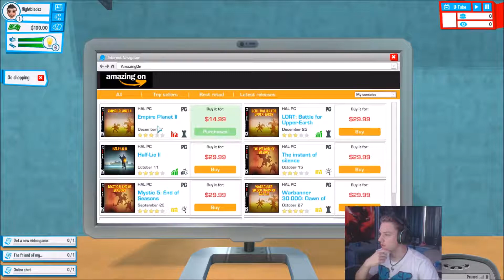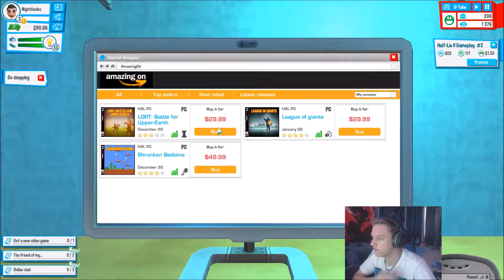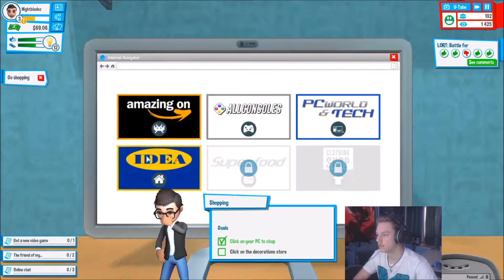Let's Try This Again Shall We? | Youtubers Life #1